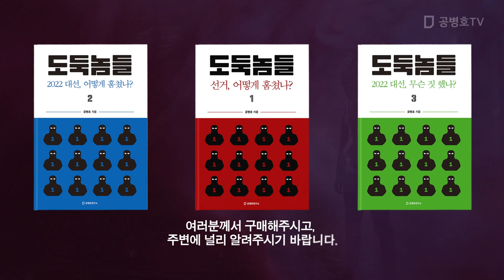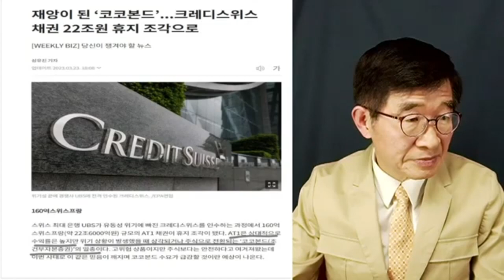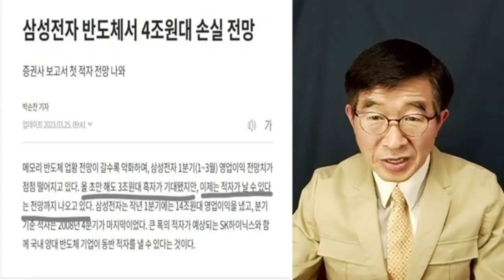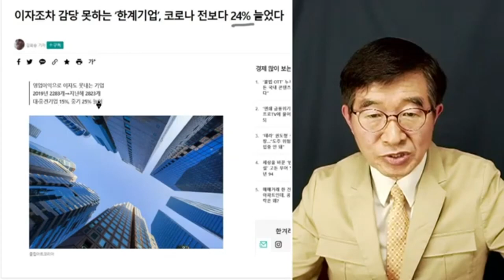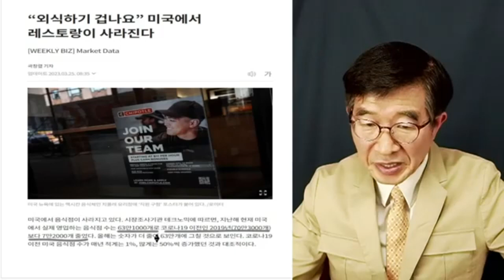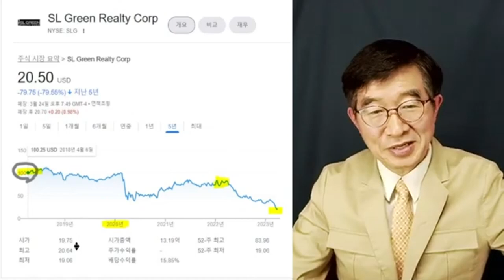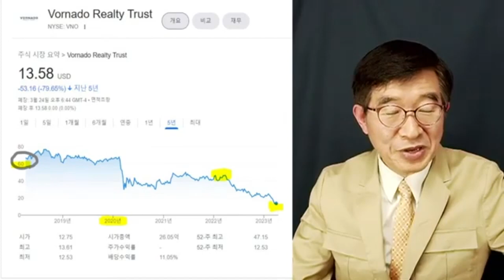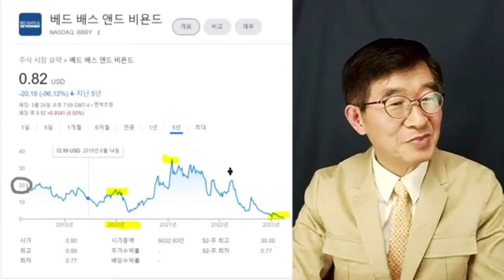돈벌기, 이렇게 힘들었어야 / "돈은 피다" / 리스크 관리에 일격을 맞은 사람들 [공병호TV]